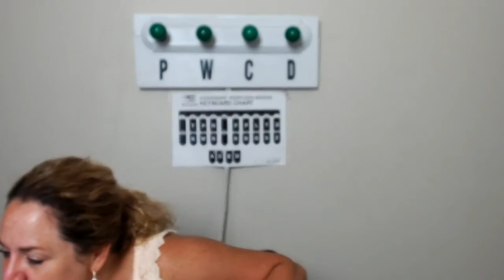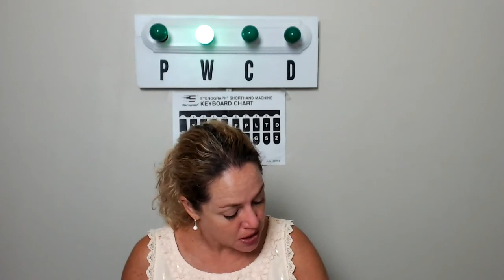Live#10 180 225WPM